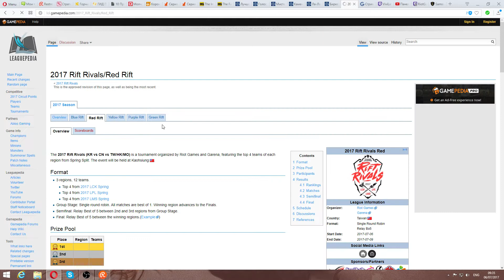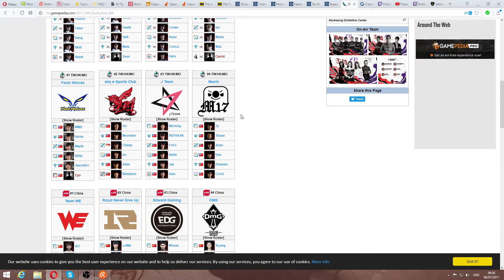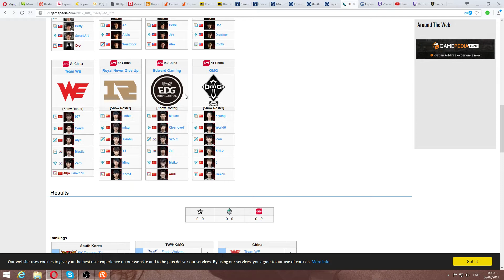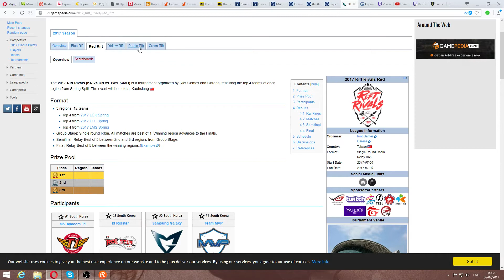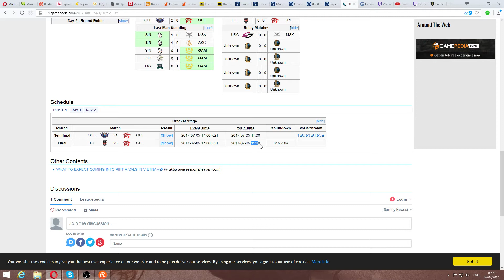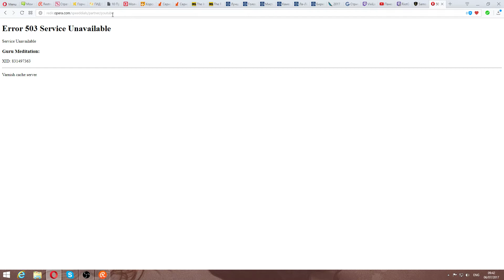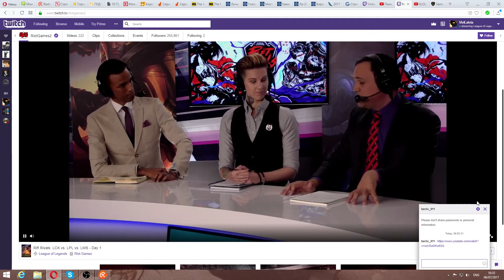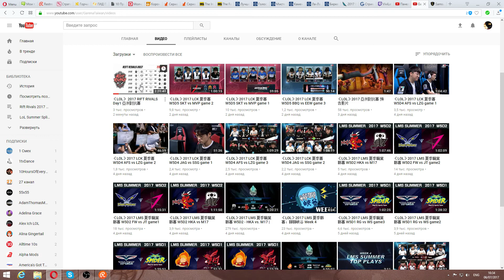JT vs SSG (RR Red 2017) RoundRobin